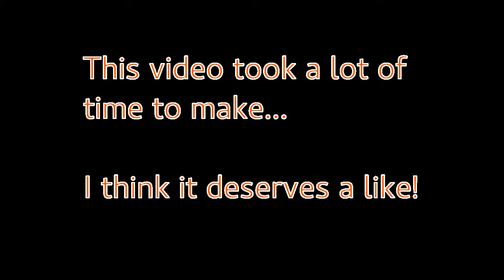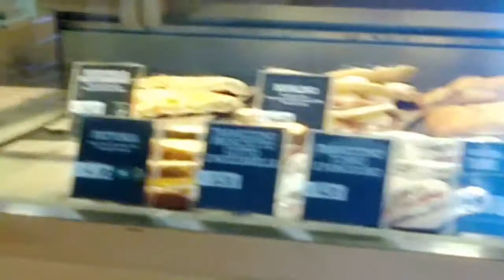My journey to Milan! - Google Milan, Aquariums, Cathedrals and MORE!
One week ago, from Wednesday 19 to Saturday 22 October I went to Milan and this is the montage of my journey!